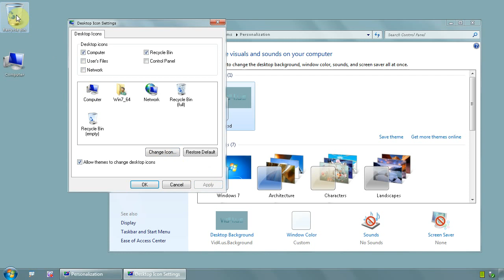Windows 7 Ultimate 64 bit - How to add COMPUTER icon to desktop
If you tired of clicking START and COMPUTER menus you can have COMPUTER icon right on your desktop, like on XP and Vista

Right click on desktop and from menu choose PERSONALIZE
On window PERSONALIZATION you have on the left side, up a link, CHANGE DESKTOP ICONS, click it
On DESKTOP ICON SETTINGS windows enable option COMPUTER and click button OK
You should see now the icon COMPUTER on desktop.